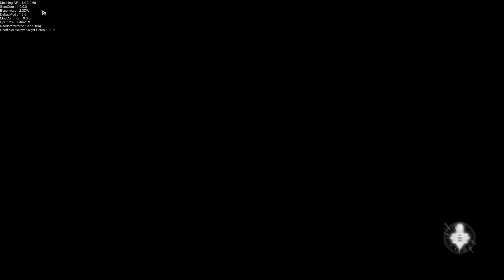Cursed Rando: Part 6 - Shaking Up the Big Guys for their Lunch Money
We have rescued all Three Dreamers and gained access to the Black Egg, but we are not resting until we have vanquished the heart of the infection. With Isma's Tear we can finally brave the Fog Canyon and Ismas's Grove, where the Crystal Heart lay waiting. The Heart allowed us entry into the deepest part of Crystal Peaks, where the Monarch Wings lay discarded. Now all that remains is the Shade Cloak and Void Heart before we can finally extinguish the Light. These are proving to be illusive, and so we are forced to accept the fact that they may be guarded by one of the Kingdoms biggest threats. It is time to become the Hunter and square off against the tougher bosses.

Cursed settings removes all items that does count towards progression and replaces it with 1 Geo. That means Mask Shards, Vessel Fragments, Level 2 Spells, Pale Ore, Relics, non-Salubra Charm Notches, Chests and Rancid Eggs are no more. We can get all Charms, 4 Charm Notches from Salubra and the first Nail Upgrade. In addition you start out without being able to Focus. Meaning we cannot heal until we find it.

Chapter Timestamps:
00:00 This seems like a trustworthy individual
07:05 Why are there so many bees!
17:40 Let us see what you are guarding
27:10 The one place I forgot
33:55 A Trip to the Circus
38:45 This better be worth it

This is the Randomiser 3 found on the Mod Installer. and the 2.0 version is on the HK discord. You need ModCommon and SereCore to make it work. You will need Benchwarp for when you get softlocked and that requires Vasi as a support mod. QoL is recommended for some general improvements and DeBug mod helps if certain things break but is not needed. Benchwarp is know to make The Hollow Knight invisible.

I am playing on 1.4.3.2